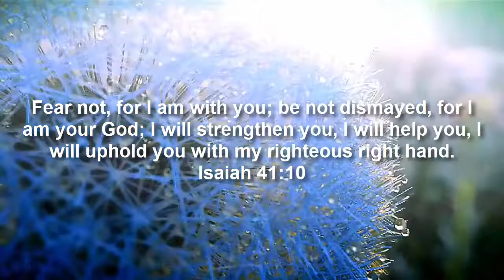The Power of God - Amazing Reaction to Jesus Film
The Power of God visit: The Power of God There is no greater power on earth than the power of who Jesus was and who Jesus is and what he did on the cross for our sins.

Amazing testimony and words of Jim Caviezel, the actor who played Jesus in The Passion of the Christ film, which is the highest grossing R-rated film in history (and rightly so) just like the.

Son of God trailer 2014 - Official movie trailer in HD 1080p - starring Roma Downey, Diogo Morgado, Louise Delamere - directed by Christopher Spencer - The life story of Jesus is told from.

The Power of God visit: The Power of God The Holy Spirit is a real person who came to reside within Jesus Christ's true followers after Jesus rose from the dead and.

Get the JESUS JESUS JESUS